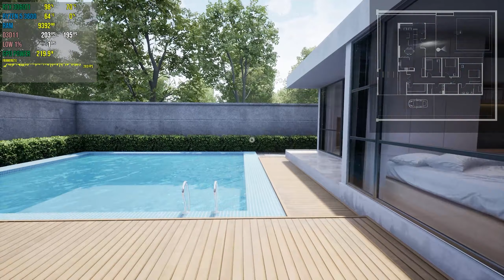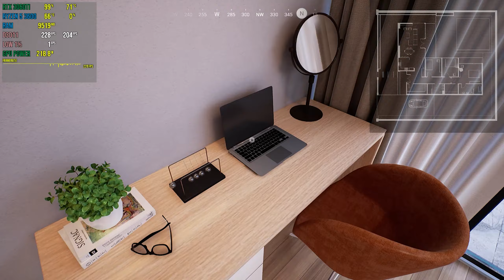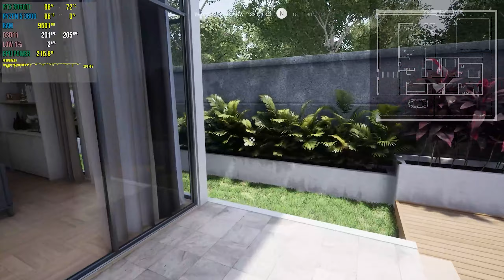Unreal Engine - Mo House Interactive - RTX 3060Ti [1080p]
Unreal Engine - Mo House Interactive on RTX 3060Ti with AMD Ryzen 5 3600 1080p Benchmark & FPS Test

Operating Systen - Windows 11
Monitoring Software - MSI After Burner

System Specs :-

MSI RTX 3060 Ti Gaming X
Ryzen 5 3600 + Hyper 212 Turbo Cooler
2 TB Western Digital Storage
Corsair 4000x Casing